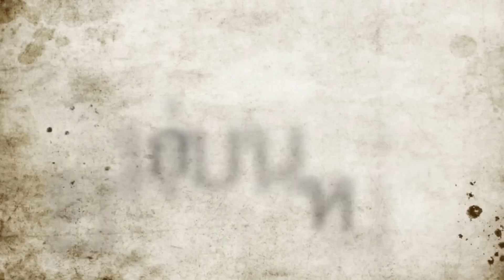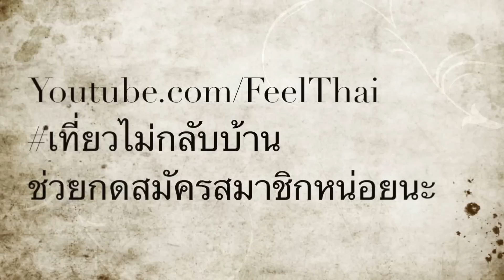วิชาพื้นฐานข้าวแกงเวียดนาม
เบสิกการเดินทางแบคแพคในเวียดนามครับ